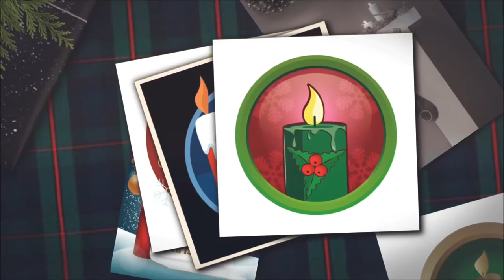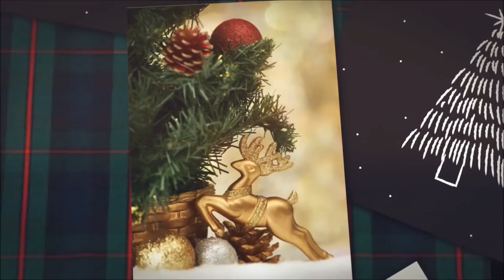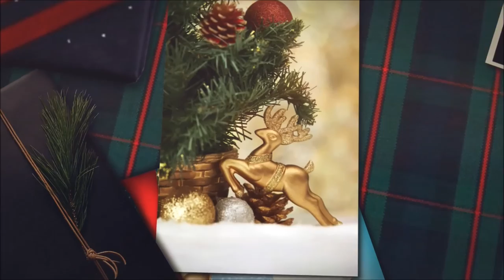harmonica - Christmas Time Is Here - apprenez à jouer ce morceau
Dans cette vidéo, je reprends Christmas Time Is Here de Vince Guaraldi pour la musique et Lee Mendelson pour les paroles. Cette chanson est extraite du dessin animé Charlie Brown Christmas (le Noël de Charlie Brown). Cette reprise a été arrangée par Mark Taylor en smooth jazz.

Vous souhaitez apprendre à jouer ce morceau ?

Attention : il est de niveau 3 (il contient des altérations aspirées et des overblows). Le morceau commence par un overblow en 5 et l'avant-dernière note est un overblow en 4.

Cliquez sur le i dans la vidéo pour télécharger le dossier pédagogique traditionnel, qui vous permet d'apprendre à jouer ce morceau. Exceptionnellement, ce dossier pédagogique vous est offert.

Il contient la démonstration du morceau en mp3, la piste d'accompagnement en mp3, la partition en clé de sol et la tablature en pdf, ainsi que qelques lignes d'explication pour vous donner des conseils d'interprétation et d'improvisation.

1. Apprenez à jouer votre tout premier morceau à l'harmonica en moins de 30 jours, même si vous n'avez jamais fait de musique de votre vie

3. Maîtriser les 20 notes naturelles grâce au Cercle des Marins d'Eau Douce

4. Maîtriser les 9 altérations aspirées grâce au Carré des Plaisanciers

5. Accéder à toutes les formations en illimité en devenant Compagnon de L’Émeraude

6. Devenir harmoniciste de blues grâce au Clan des Bluesmen

2. Likez la page Facebook de l'école d'harmonica